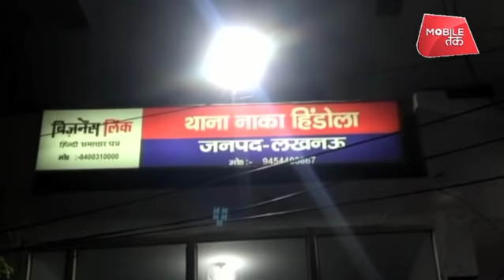उड़ता पंजाब के बाद अब उड़ता यूपी ? | UP Tak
यूपी पुलिस ने ड्रग्स रैकेट का भंडाफोड़ किया है। चेकिंग के दौरान पुलिस को ३ बैग प्रतिबंधित ड्रग्स के साथ नकदी एवं मेडिकेटेड दवाइयों की शीशी भी बरामद हुई है, जिसे जांच के लिए भेज दिया गया है।